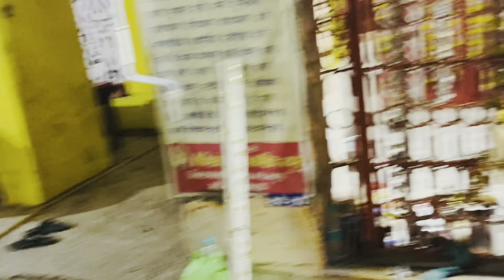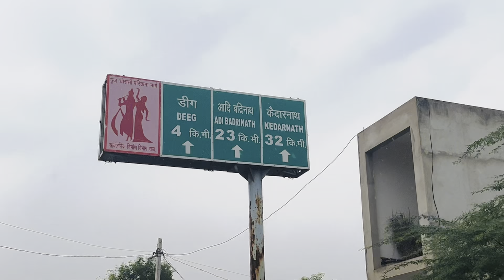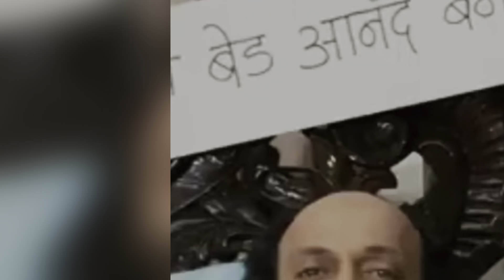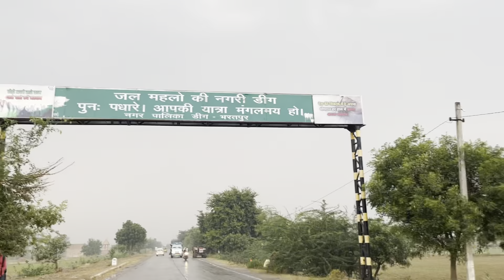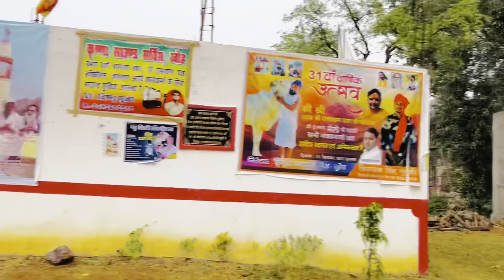Rajasthan ki trh nikl lie drshn k lie ❤️🙏🏻